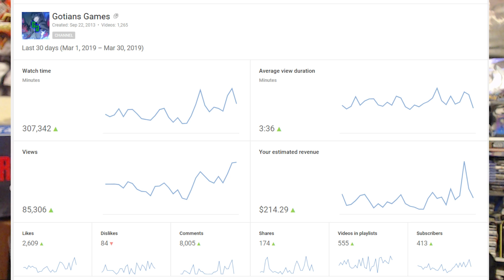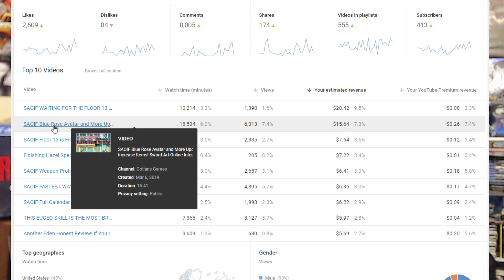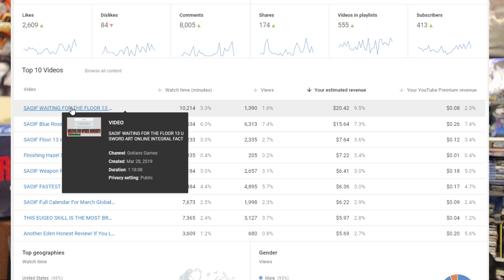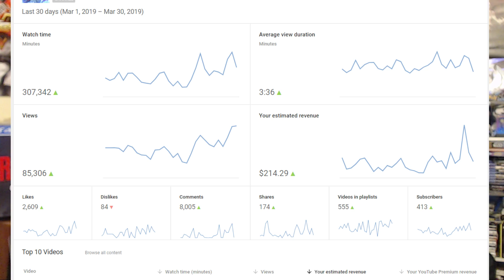How Much Money Does a Small Gaming Channel Make on Youtube?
Today I thought it would be a good idea to talk about being a small gaming youtuber. We are going to take a look at my youtube analytics and show you guys how views, watch time, and more are taken into consideration for how much you get paid through youtube ad revenue. we are going to take a look at how much money I make on youtube and what I make Per year as a small youtuber.